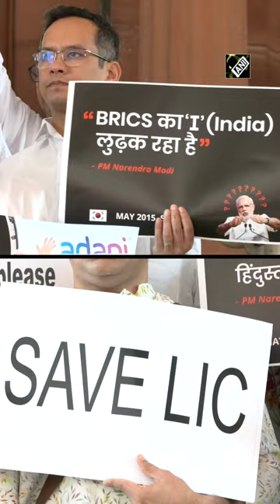Congress MPs protest over Adani stocks issue in Parliament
Congress MPs protested in Parliament against the central government and demanded a joint parliamentary committee (JPC) on the Hindenburg report on Adani on March 14. “Congress Rajya Sabha MP Shaktisinh Gohil has moved a privilege motion against Union Minister and BJP leader Piyush Goyal for naming Lok Sabha MP Rahul Gandhi in the House,” said Congress MP KC Venugopal.